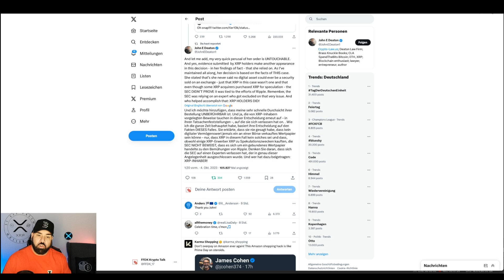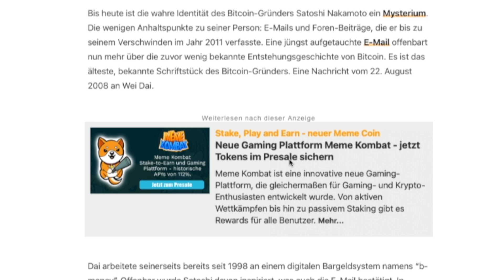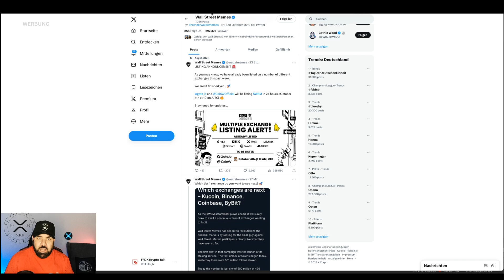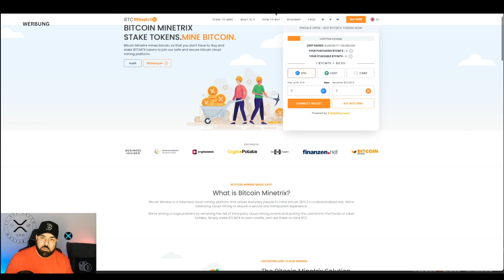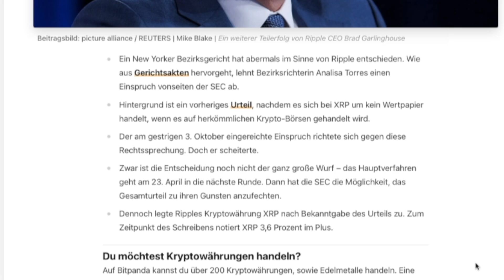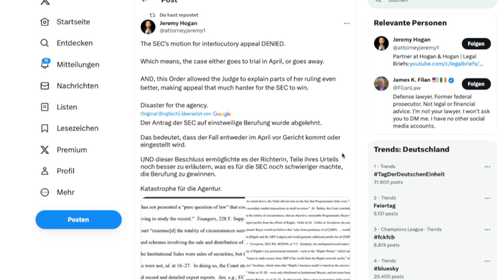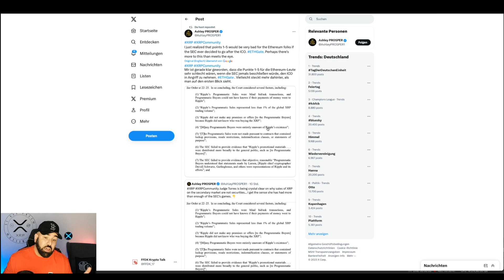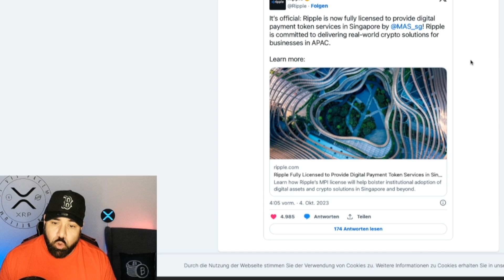🔴SEC BERUFUNG ABGELEHNT! RIPPLE SIEGT ERNEUT | XRP KEIN WERTPAPIER | BTC |KRYPTO NEWS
SOCIALS

Timestamps

0:00 - Intro & Marktupdate | ETH ETF
2:25 - Email von Satoshi Nakamoto
5:07 - WSM Update | BTCMTX
9:35 - Ripple XRP Update